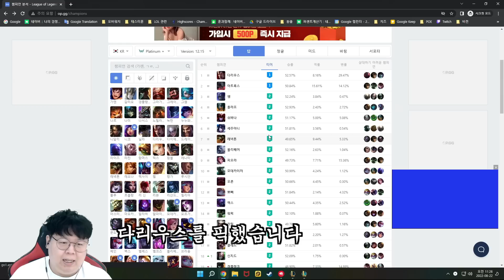저 사실 다리우스 장인 출신입니다 [테스터훈 마이너스]